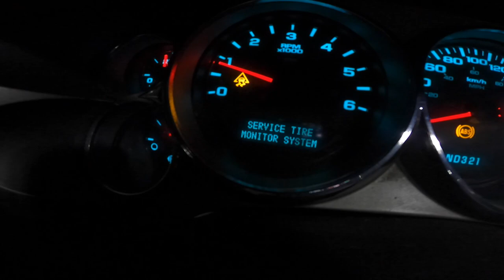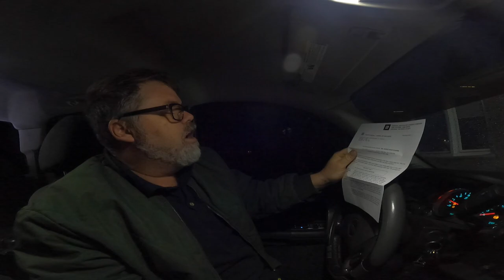What Voice You Think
Supper quick video to day but need you input on a new voice for Lake Freights . Please leave me any comments below

BillSiff (GoGlass)
1289 Confederation St,
Unit 3
Sarnia Ont.
Canada
N7S 4M7

2540 Lapeer Rd,
Port Huron,